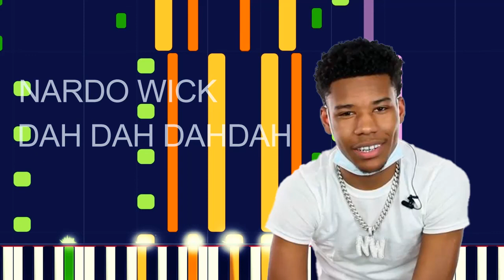Nardo Wick - DAH DAH DAHDAH (PRO MIDI FILE REMAKE) - "in the style of"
Full MIDI download specifications:

Bright Acoustic Piano - 592 notes • Channel 4
Celesta - 16 notes • Channel 8
Pad 4 (choir) - 95 notes • Channel 6
Bird Tweet - 2 notes • Channel 7